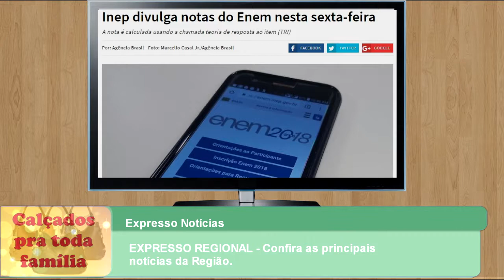EXPRESSO REGIONAL - Confira as principais notícias da Região.